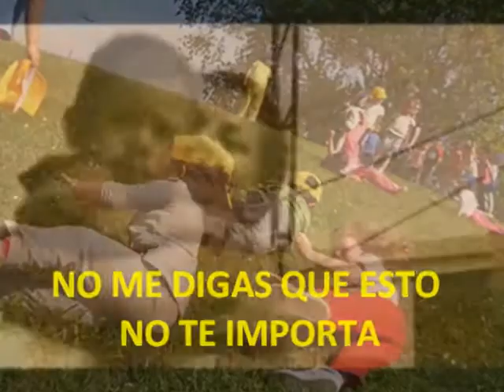POR UN MUNDO DIGNO PARA LOS NIÑOS.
Gracias a todos los niños que pasaron por mi vida , quienes me enseñaron mucho más de lo que pude aprender de un adulto. Gracias!!!